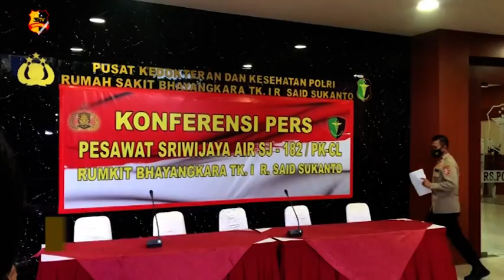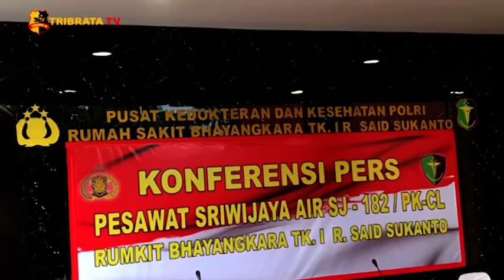UPDATE PENEMUAN SALAH SATU KORBAN SRIWIJAYA AIR SJ-182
Tim Disaster Victim Identification atau DVI, telah melakukan pencarian berdasarkan sample yang didapat dari keluarga korban pesawat Sriwijaya Air SJ182, yang mengalami kecelakaan di Kepulauan Seribu, Jakarta.

Sampai saat ini tim DVI telah mengumpulkan 53 sample dna dari keluarga korban, dan juga telah mendapatkan 17 kantong jenazah korban kecelakaan pesawat Sriwijaya Air SJ182.

Tim DVI juga melakukan pencocokan dari data antermotem dan data postmortem korban, dan mendapatkan hasil salah satu korban yang bernama Oki Bisma. Namun, pencarian dan pencocokan data korban masih berlanjut sampai saat ini.

Tim liputan : Atala, Aldi dan Amarta

Melaporkan